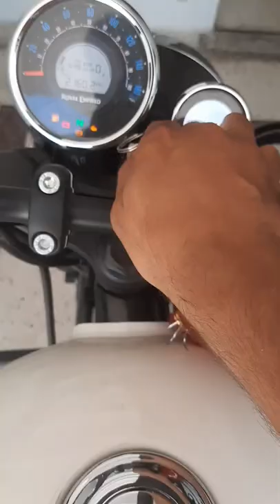Short Roadtrip to Chail, Himachal Pradesh 🥰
A short roadtrip to chail, Himachal Pradesh (a place near Shimla) from Yamuna nagar, a district in Haryana. Chail is a secluded place in Himachal Pradesh and is famous for its mesmerizing views. This place is worth adding to your bucketlist.